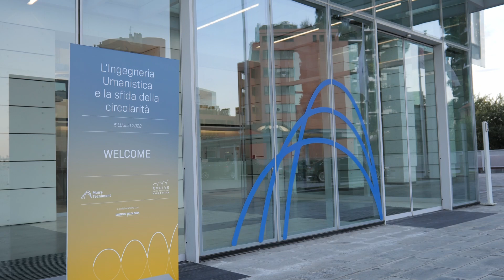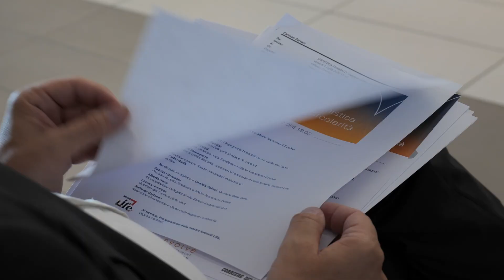L'ingegneria umanistica e la sfida della circolarità